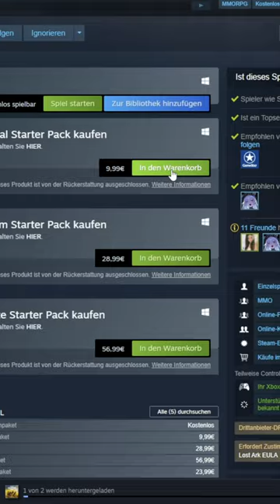It's April, ihr Fools 🙄 der letzte war der beste!